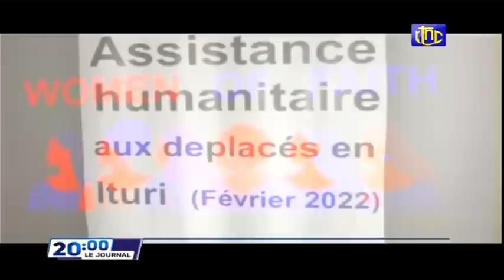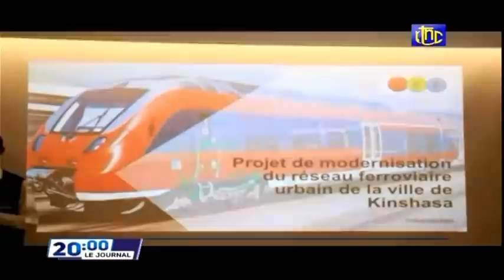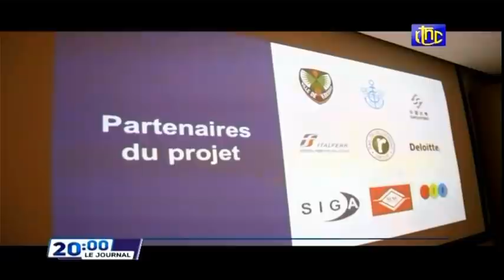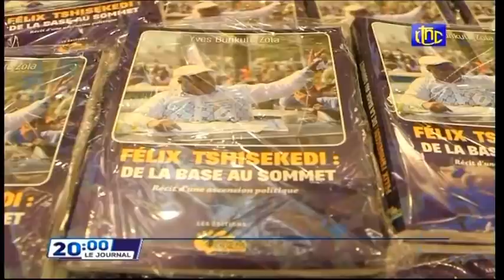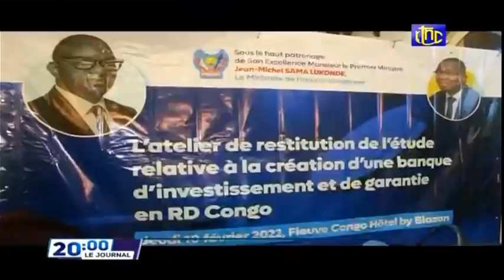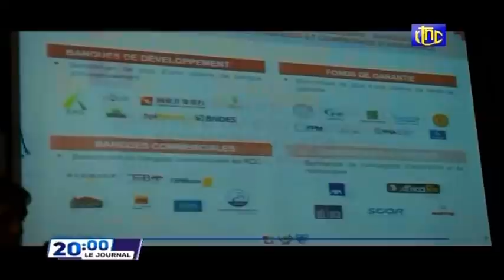🔴EXCLU : LA GARDE RÉPUBLICAINE EN MARCHE D'ENDURANCE CE SAMEDI A KINSHASA